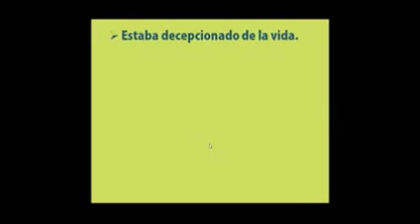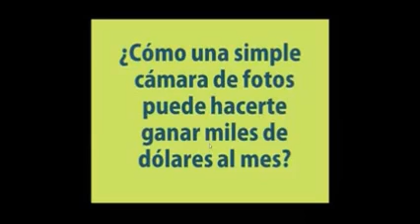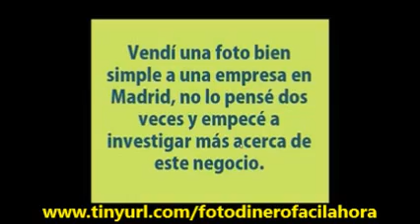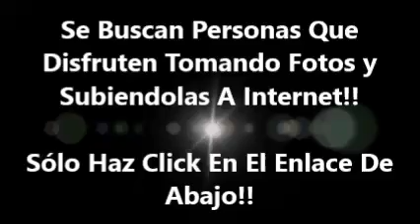Foto Dinero Facil Revision | Sorprendente Foto Dinero Facil Revision Por Wilmer De La Horna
Foto Dinero Facil Revision: Foto Dinero Facil es un conocido sistema que te enseña cómo ganar dinero por Internet subiendo fotos que puedes tomar con tu cámara digital.

El programa explica con claridad los tres pasos que debes seguir para ganar dinero publicando tus fotos en internet. Foto Dinero Facil Revision

Su creador se llama Wilmer de la Horna, era un fotógrafo aficionado, hasta que se dio cuenta que podía ganar muy buen dinero vendiendo las fotos que tomaba con su cámara digital por la web.

Así, este emprendedor del Internet entra con fuerza en escena y despierta la atención de mentes cansadas y aburridas por más de “lo mismo” y de métodos tradicionales que ya se han enseñado en Internet hasta el cansancio.

En mi Opinión  acerca de Foto Dinero Fácil,  es una de las mejores opciones que existen en este momento para ganar dinero por internet sin tener conocimientos técnicos.

Es un método verdaderamente muy sencillo, y además se encuentra muy bien explicado por Wilmer de la Horna. Foto Dinero Facil Revision

Si tu deseas ganar dinero por Internet, pero no quieres aprender a diseñar páginas webs estoy seguro que Foto Dinero Facil es exactamente lo que necesitas ya que  este curso ha revolucionado el mercado de ganar dinero en Internet pues tan solo necesitas tomar fotos y subirlas a Internet  sin tener que formar parte de programas de afiliados, multiniveles o contar con conocimientos de programación o diseño web.

En estos años he gastado un promedio de 2000 dólares ensayando fórmulas que supuestos “gurús” del márketing en internet califican como infalibles. Claro, infalibles para que ellos se metan mi dinero a sus bolsillos. Foto Dinero Facil Revision

Así que, empecé a tomar fotografías y subirlas a los sitios web que indican en el curso, aplicando las técnicas tal cual se explicaban en el curso. Foto Dinero Facil Revision

Mi conclusión entonces, al ver que seguían generándose ventas y más ventas, era que Foto dinero Fácil SI FUNCIONA. Foto Dinero Facil Revision

El programa de Wilmer de la Horna es realmente increíble  al principio a uno le cuesta creer que es posible ganar dinero de una manera tan sencilla. Actualmente gano más de $2.500 dólares al mes publicando mis fotos por Internet. A todos los que quieran ganar dinero en Internet y les guste sacar fotos les recomiendo que descarguen Foto Dinero Fácil.

Foto Dinero Facil Programa Descargar Ahora!!, y Construye Tu Libertad Financiera!!, Sólo Haz Click En El Link De Abajo!!

Foto Dinero Facil Revision
Foto Dinero Facil Wilmer De La Horna
Foto Dinero Facil Funciona
Foto Dinero Facil Programa
Foto Dinero Facil Pdf